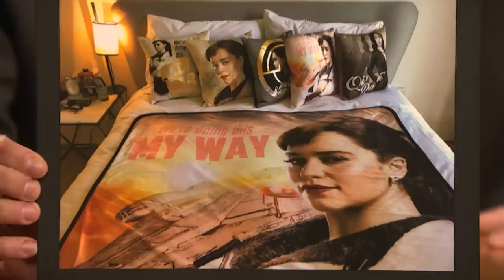Emilia Clarke Had an Awkward Meeting with Prince William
Emilia Clarke recaps her awkward meeting with Prince William, and she talks about joining the Star Wars and LEGO universes and filming love scenes with her Game of Thrones co-star Kit Harington.

Emilia Clarke Had an Awkward Meeting with Prince William- Late Night with Seth Meyers